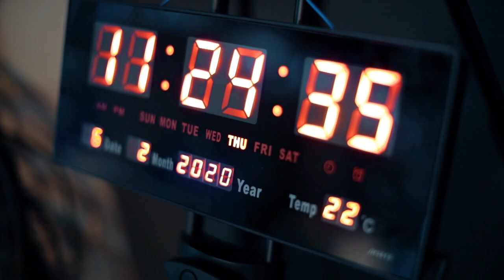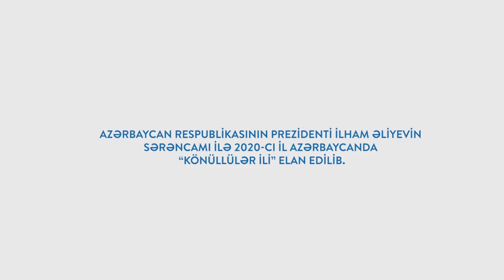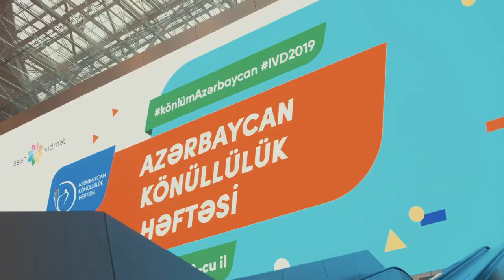RİİB-in nümayəndələri Aydan Ramazanova və Əfqan Əliyev "Real İntervyu"nun qonağı olub.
Verilişdə RİİB-də könüllülük fəaliyyəti və İctimai Birliyin "Könüllülər ili" ilə bağlı həyata keçirdiyi layihələrdən danışılıb.